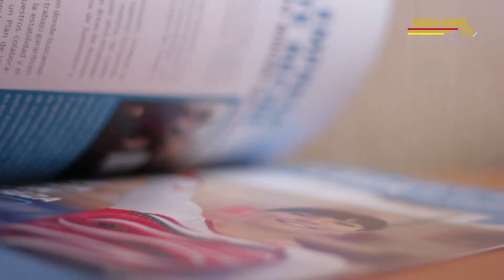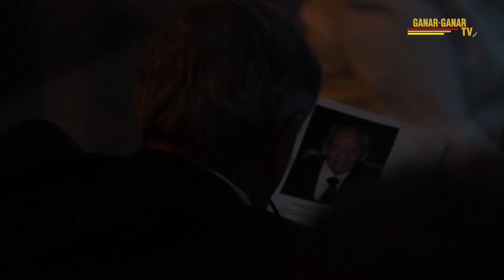Premios Ganar Ganar 2017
Los premios Ganar Ganar 2017 a lo mejor de la Responsabilidad social. Visita nuestro sitio web y encuentra lo que le hace falta a tu empresa.